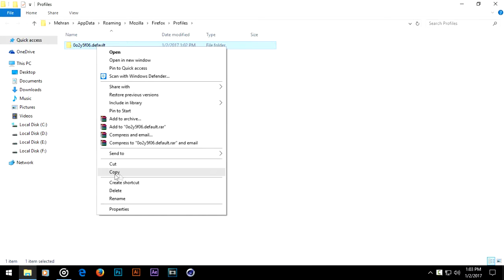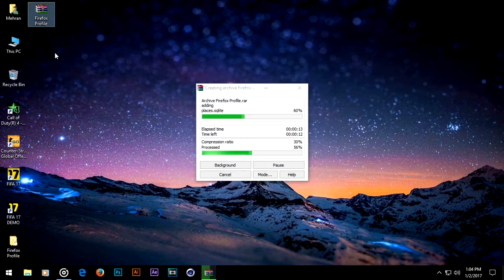How to Backup Mozilla Firefox 2017 | Tutorial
When you need fresh windows install you have to backup your firefox to keep browsing history, caches, passowrds intact and this tutorial is about how to backup firerfox files.

◙ Run Command: %APPDATA%\Mozilla\Firefox\Profiles\